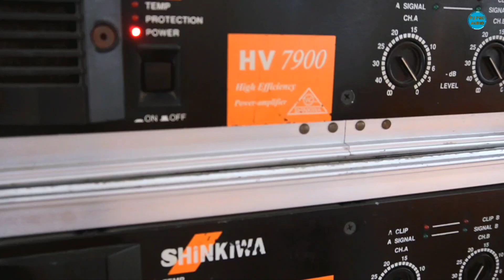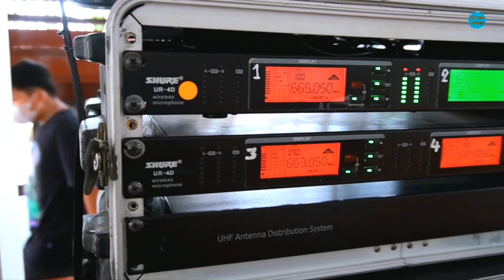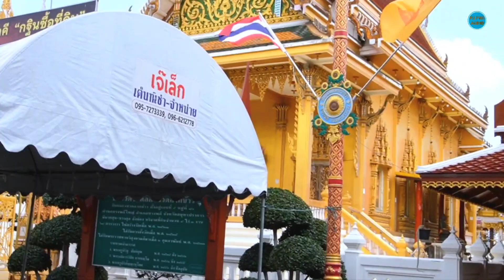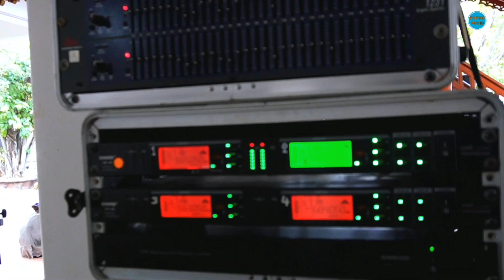shinkiwa markwell งานกฐิน วัดคลองชวดลากข้าว ซ.กิ่งแก้ว11 บางพลี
ระบบเสียงงานทอดกฐิน
วัดคลองชวดลากข้าว กิ่งแก้วซอย 11
อำเภอบางพลีจังหวัดสมุทรปราการ
cowboy light & sound สนับสนุนระบบเสียง
markwell EF802 แปดใบ ซับ2ใบ
ใช้ Power 3 แท่น shinkiwa  hv7900
ให้เสียงที่ดังฟังชัด ได้ยินทั่วถึงรอบวัด